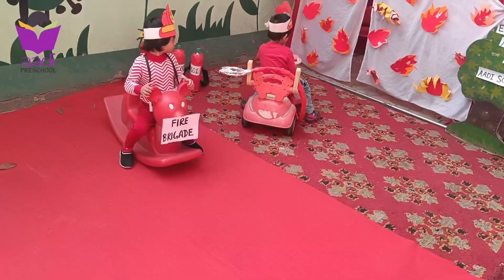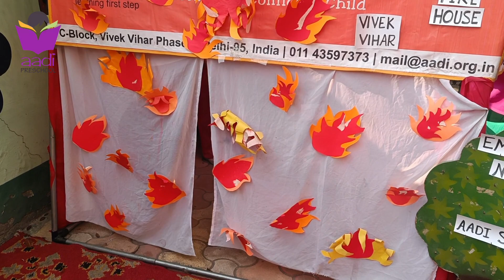AADI PRESCHOOL - PRETEND PLAY OF FIRE FIGHTERS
In Pretend Play, we try to clear the concept of real character to our kids. so, we organized activity based on Fireman's work- Let's spray water and sand on fire. Through this activity, kids got to know that we have to be calm and should not be afraid during a fire, also told them when they see a fireman always remember not to shout, he will help you get over from fire through water . Kids enjoyed the activity to spray on water to get rid from fire.
Regards
Aadiplayschool

Fill your child's childhood with the joy of learning.
Aadi Preschool - Methodology is an amalgamation of tried and tested Indian teaching methodology with the Montessori system which in turn is integrated with nova technologies and innovative teaching tools which are developed with constant R&D of our consultants and teachers. Since experiential learning is most adaptive at this age hence our curriculum is integrated with projects and themes.
Aadi Preschool with its “child first” philosophy and the new age mindful curriculum, emphasizes that the child will play, learn and grow to imbibe essential life skills through exploration and discovery. Integrated use of scientifically designed game, toys and technology in our Aadi Preschool school curriculum makes learning fun and engaging for children.
Admissions are open for sessions 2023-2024 !!!
Our Features
  # Certified Teachers
  # Good Infrastructure
  # Quality Education
  # CCTV Surveillance

We Help Our Children to Groom Their
1.Mathematical Concepts & Development
2.Language Development
3.Motor Skills Development
4.Social & Emotional Development
5.Personality Development